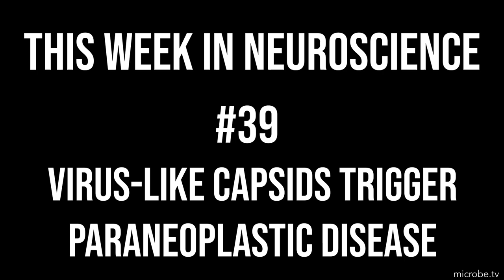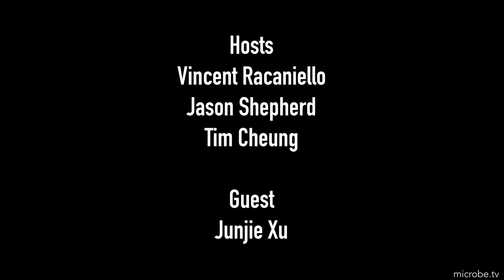TWiN 39: Virus-like capsids trigger paraneoplastic disease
Junjie from Jason's lab joins TWiN to discuss the observation that the cell gene PNMA2 encodes non-enveloped virus-like capsids that induce autoantibodies which underlie paraneoplastic syndrome.